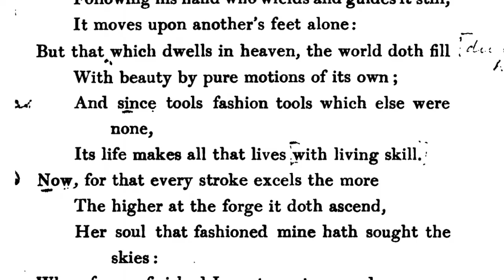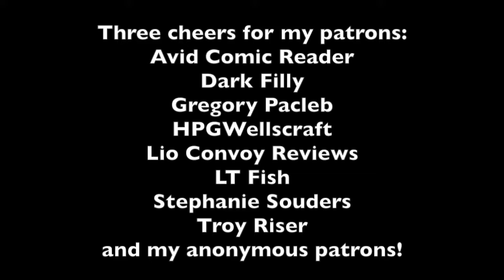Michelangelo's Irreparable Loss Gives Insight to his View of Sculpture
Published as Sonnet LXI "Irreparable Loss" in John Addington Symond's more poetic translation

Art historian Frederick Hartt discusses this sonnet in relation to Michelangelo's sculpture in his introduction to "The Complete Sculptures of Michelangelo."

A more literal translation and discussion of this sonnet published by Columbia University

I found the portrait of Vittoria Colonna via Artsy.net's article on her relationship to Michelangelo

The thumbnail art is my own personal study of the hand of Michelangelo's David from the plaster cast at the Victoria and Albert Museum in London.